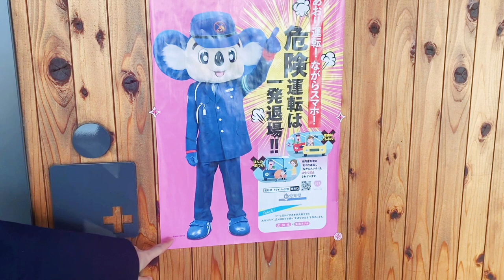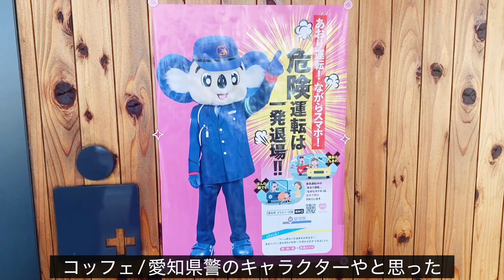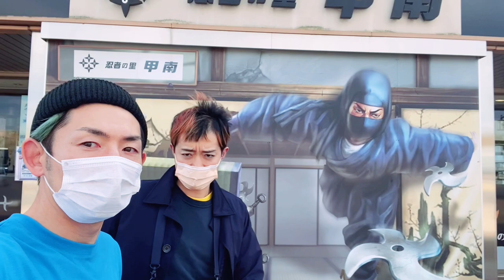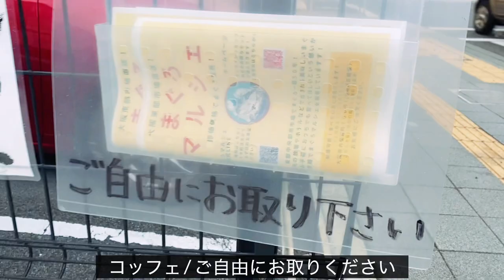EP.66 元消防士と元警察官のゲイカップル👨‍🚒👮‍♂️〜お昼の高速バスデート👬大阪へ〜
皆さま　こんにちわ
元消防士👨‍🚒🚒 KANE（カネ）と元警察官👮‍♂️🚓 KOTFE（コッフェ）の同性カップルです
２人の日常を発信していきます。よろしくお願いいたします😄
EP.66【お昼の高速バスデート👬（大阪へ帰りました）】

⏬動画の挿入歌はKOTFE（コッフェ）のオリジナル曲です⏬